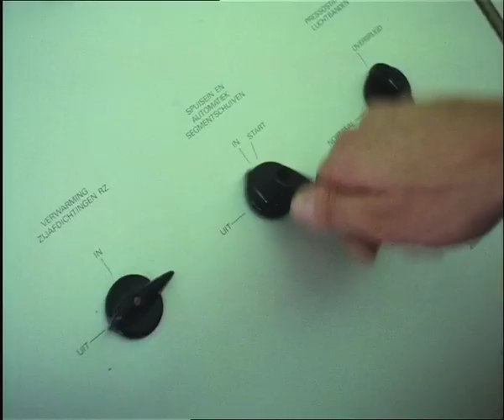Polygoon: Haringvliet dicht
'Ook de flora en fauna zullen zich sterk wijzigen,' wist de nieuwslezer in 1970. Het Polygoonjournaal berichtte over het sluiten van de Haringvliet.
De Haringvlietsluizen waren de kroon op de Deltawerken en zorgen voor een zoetwaterbassin voor de regio Rotterdam. 'Tevens zullen de sluizen ten goede komen aan de massarecreatie in de Biesbosch,' meldde Polygoon. Want: de burgers konden 'spelevaren temidden van blijvend unieke vegetatie'.

Anno 2011 is er opnieuw debat over het Haringvliet. Het zogenoemde kierbesluit werd door het kabinet Rutte herroepen. Volgens het kierbesluit zouden de sluizen af en toe op een kier gezet worden, zodat de vissentrektocht niet geblokkeerd wordt.
Uiteindelijk  besloot het kabinet in juni 2011 het kierbesluit toch niet terug te draaien, en de vissen door te laten.